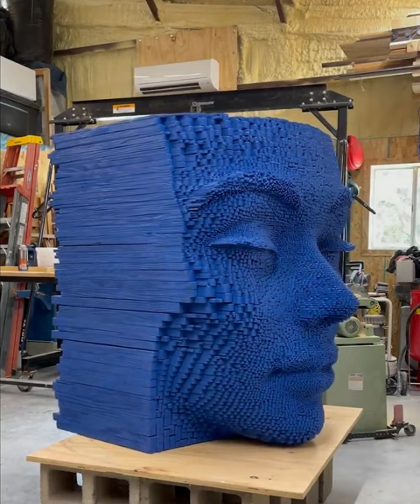Wooden sculptures by artist Gil Bruvel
Texas-based, Australian-born artist Gil Bruvel creates sculptures of faces, deep in thought using wooden sticks. Different in shape and size, the sticks are burned, painted with subtle gradients, and then held in place with wood glue, causing the figures to appear pixelated when viewed up close.

Having trained extensively in his father’s cabinet-making business and later at a prestigious restoration workshop, Bruvel’s work displays a mastery of technique and high-level craftsmanship. His art emerges from deep contemplation of images, emotions, and sensations, which he refines continually before he casts them into material form.